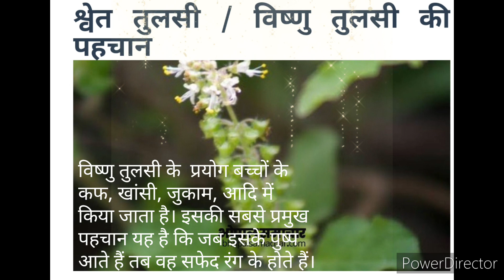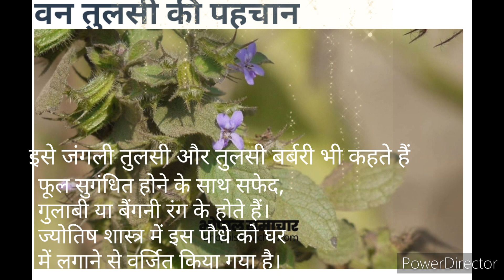तुलसी कितने प्रकार के होते हैं ??|| Types of Tulsi